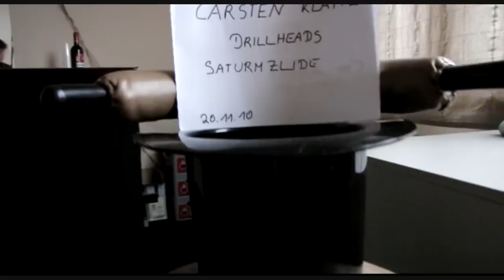Party with liveacts